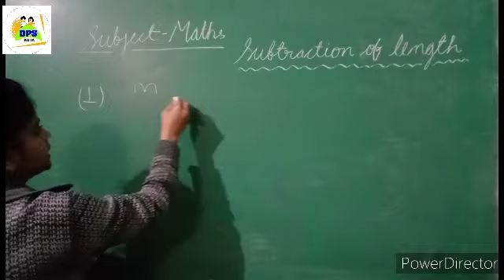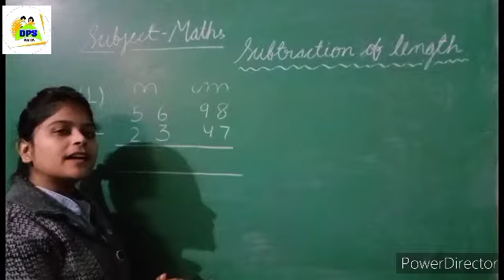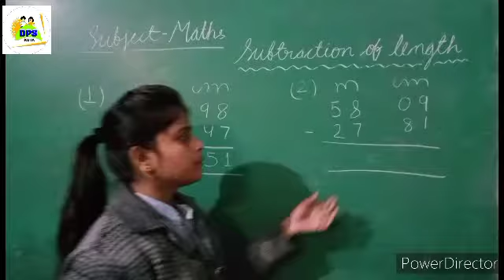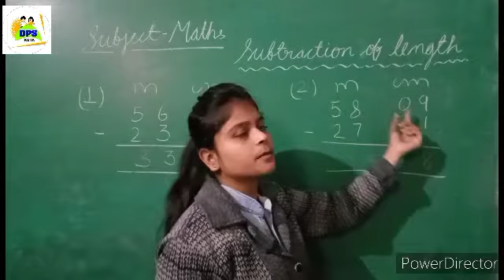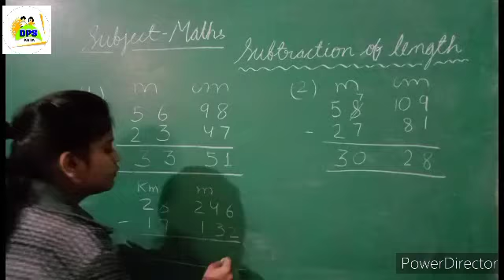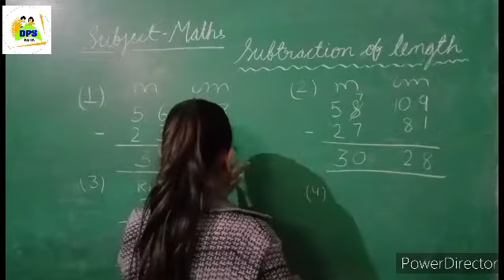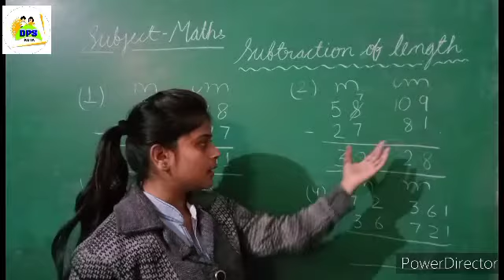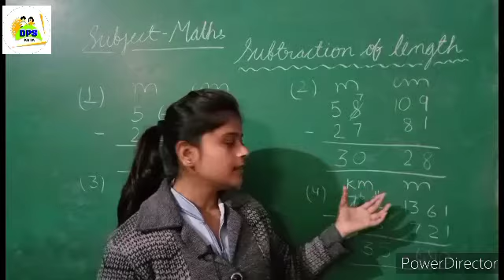DPS maths topic- subtraction of length